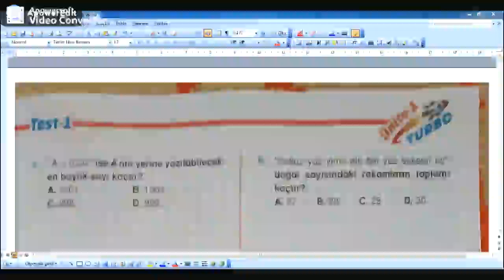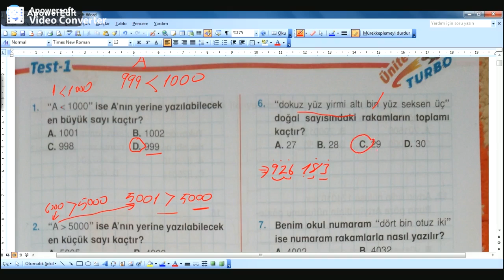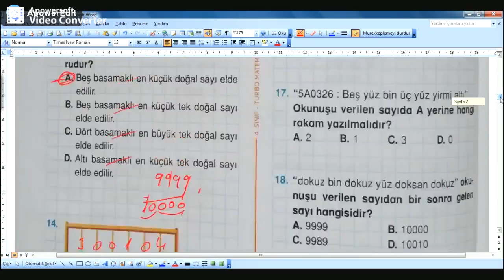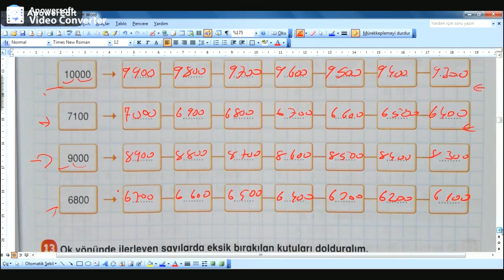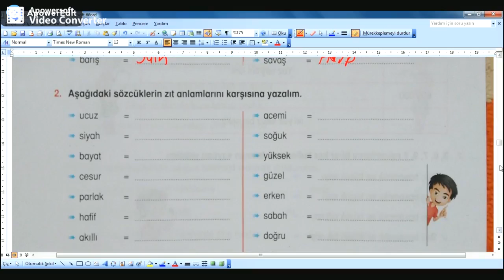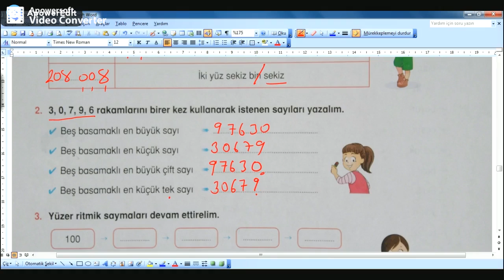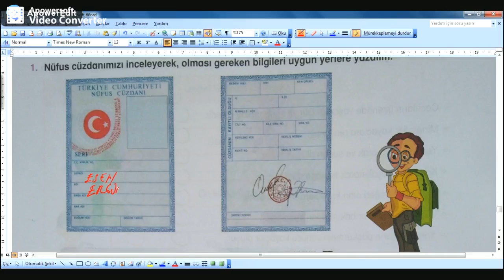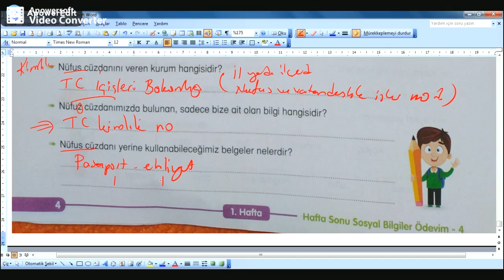4. SINIF 1.HAFTA SONU ÖDEV ÇÖZÜMLERİ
27-28 EYLÜL HAFTA SONU ÖDEV ÇÖZÜMLERİ